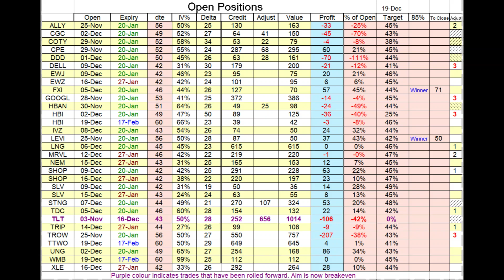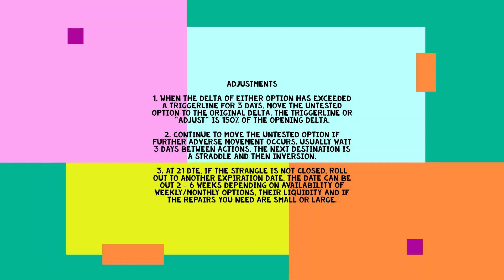WMB 19 Dec Williams Cos Short Strangle Open